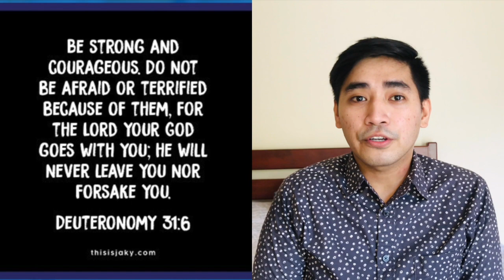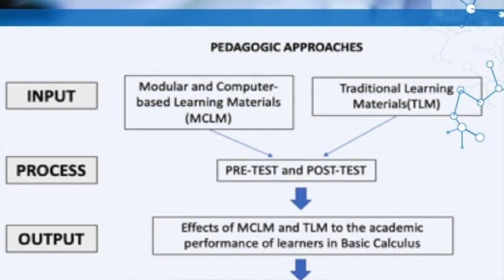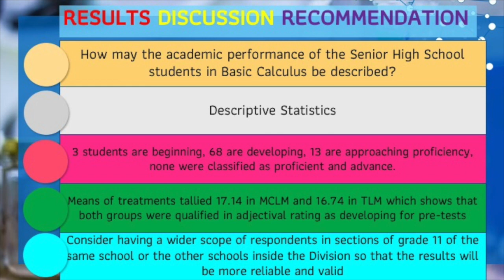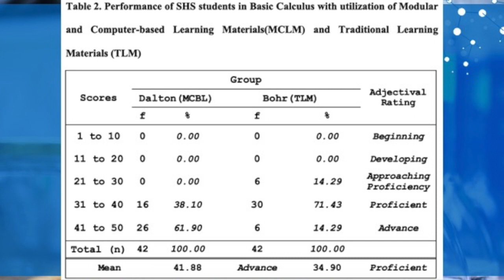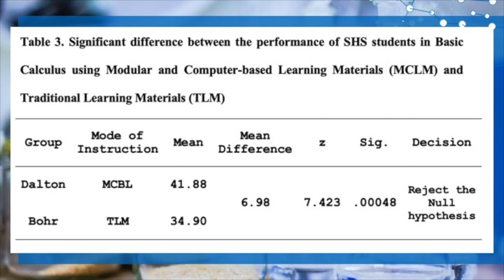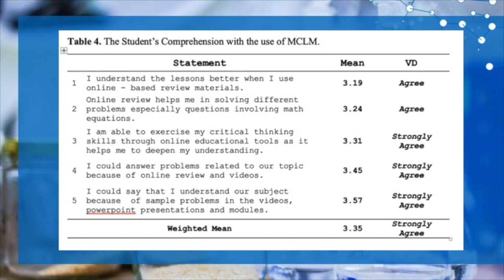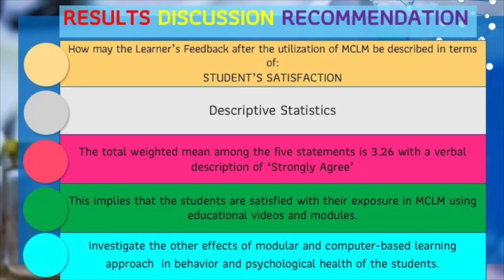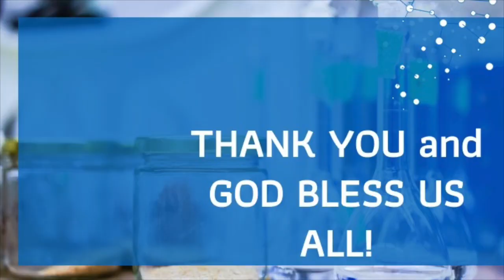THESIS ONLINE PRESENTATION | MASTER OF ARTS IN EDUCATION - MATHEMATICS | JUDD EDWARD Z. HERNANDEZ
EFFECTS OF UTILIZATION OF MODULAR AND COMPUTER-BASED INSTRUCTIONAL MATERIALS IN LEARNING CALCULUS

JUDD EDWARD Z. HERNANDEZ

Master of Arts in Education Major in Mathematics
Wesleyan University Philippines
Mabini Ext. Cabanatuan City, Nueva Ecija, Philippines